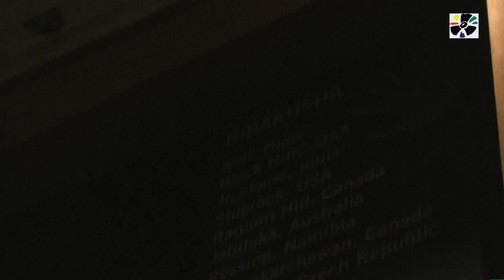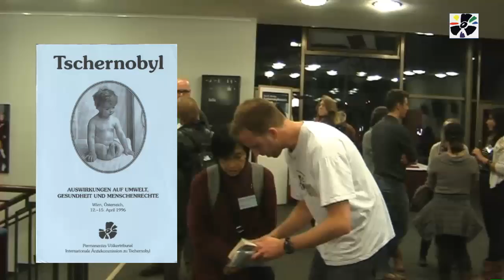Dr. Katsumi Furitsu on Fukushima / Radiation - April 9th 2011, Berlin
Speech of Dr. Katsumi Furitsu / Osaka, about atomic power and Fukushima at the IPPNW congress in Berlin, April 8th - 10th 2011. Medical doctor at the Hospital for Radiation Victims, Osaka (Hibakusha / Hiroshima & Nagasaki) -- PhD on medical genetics and radiation biology of the Osaka University. - HERE is the IPPNW footage of her speech, for all english speaking people